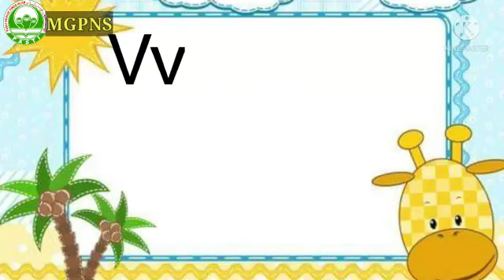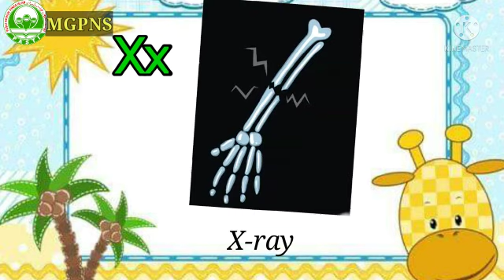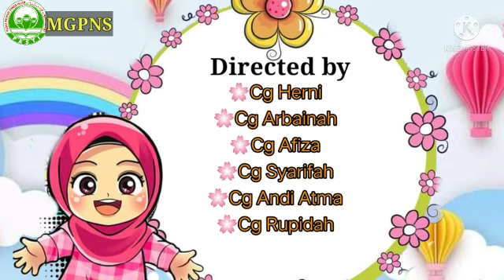MGPNSABAH : English (5 Years) - Alphabet Vv Ww Xx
A PDPR video for english level 1 (5 Years) subjects produced by the Majlis Guru PASTI Negeri Sabah.

Alphabet
Vv Ww Xx

Learning outcomes :
Recognize and pronounce the alphabet Vv Ww Xx